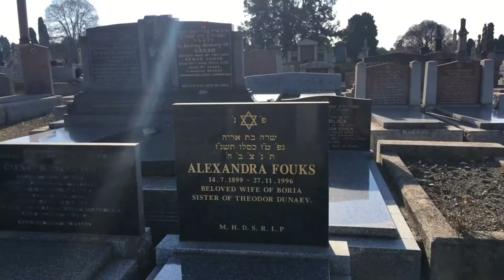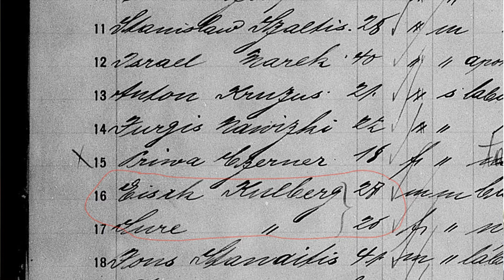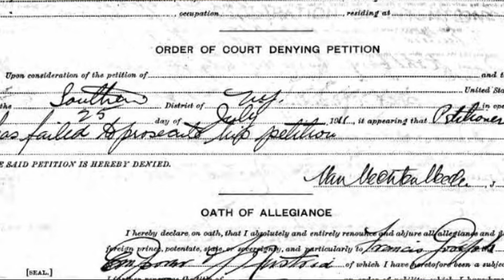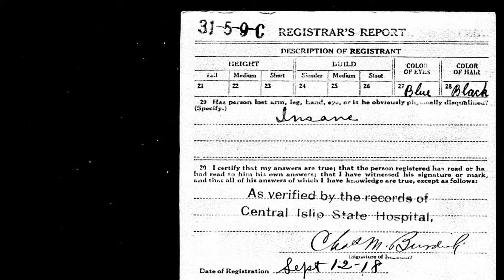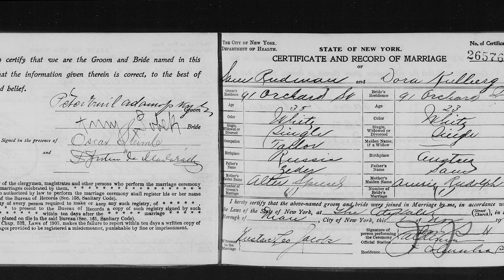The Ancestor That Got Me Hooked on Genealogy | Genealogy is Fun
There was a single ancestor that helped shape who I was as a genealogist. I discovered a huge part of his life that had been hidden from the public view. On this video, I go into the life of Isaac Kulberg.